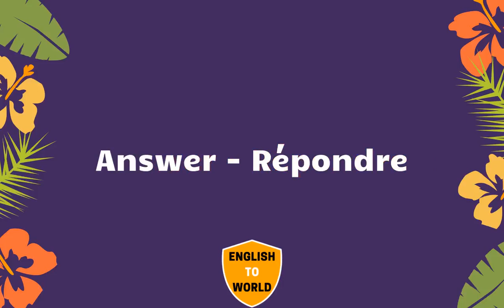20,000 English Words To French Translation Meaning - PART 4 | English to Francais translation